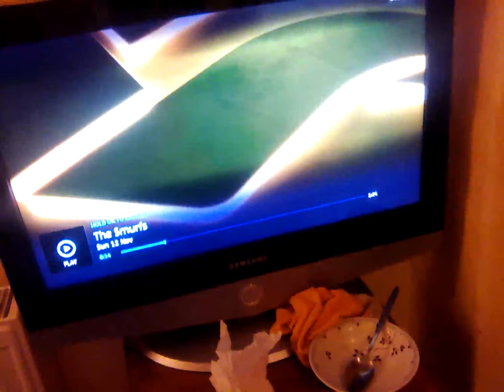12 November 2023